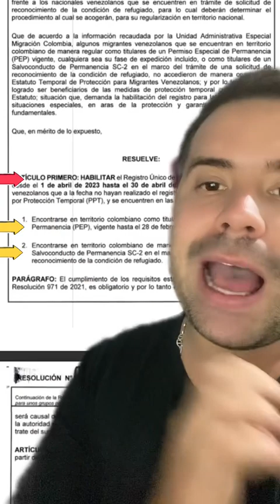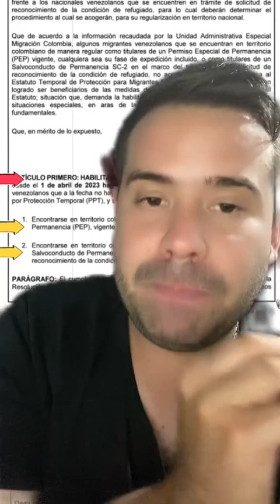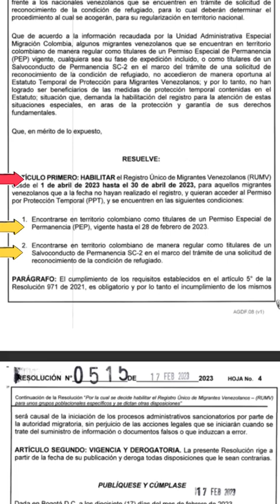Habilitan el Pre Registro RUMV nuevamente el 1 de abril 🙀🇻🇪🇻🇪